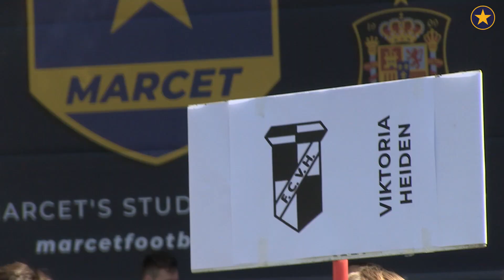Academies' World Cup of Football 2019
Imágenes de la Academies' World Cup of Football 2019, categorías 2006, 2007, 2008 y 2009.